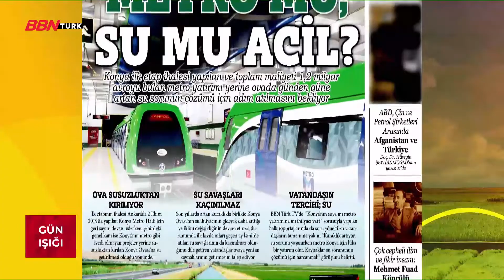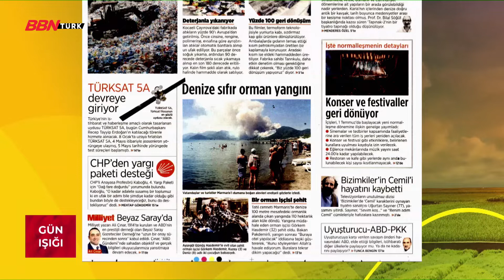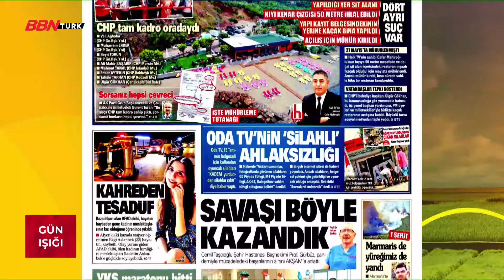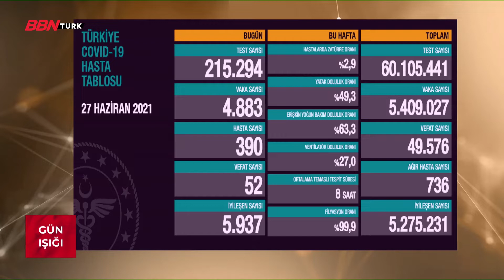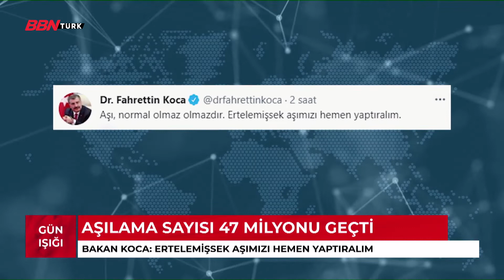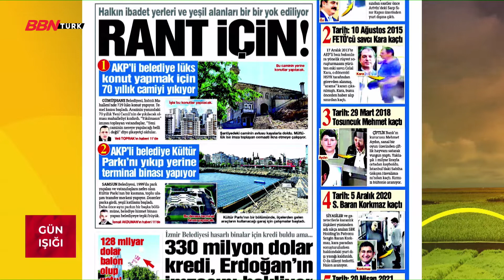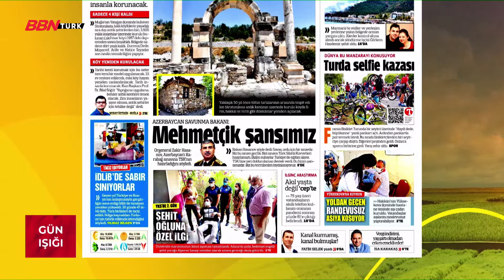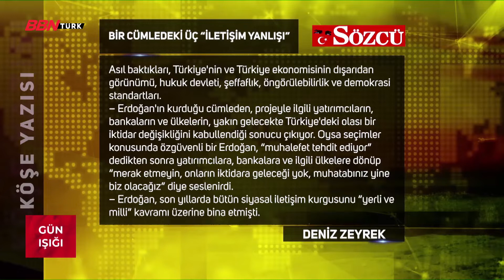'Gün Işığı' 28:06.2021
Güne Başlarken geçtiğimiz günün en önemli konularını tekrar gözden geçiren, alanında uzman isimlerle gündemin nabzını tutan program Gün Işığı, Ayşenur İdris'in sunumuyla BBN Türk'te.

Frekans Bilgilerimiz;
➤KABLO TV
- 72. Kanal
➤D-SMART
- 38. Kanal
➤TÜRKSAT 4A
- Frekans : 12729 ,
- Sembol Rate : 30000 ,
- Polarizasyon : V(Dikey) ,
- FEC Değeri : 2/3